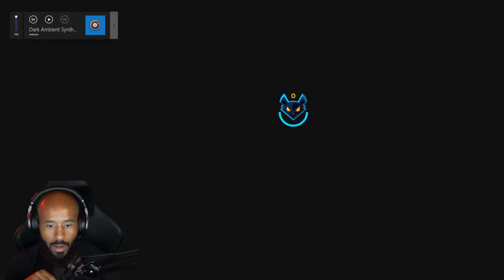Elden ring NG +1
Finishing up New Game plus 1 before the DLC drops!!

♦ Save A Warrior is a 72-hour program for veterans, active-duty military and first responders living with complex post-traumatic stress (C-PTS). Each cohort consists of 10 participants and focuses on beginning the healing from the devastating effects of C-PTS that leads to suicide and suicidal ideation.